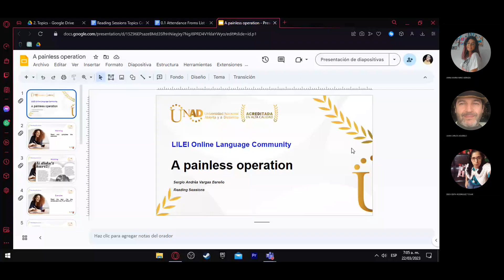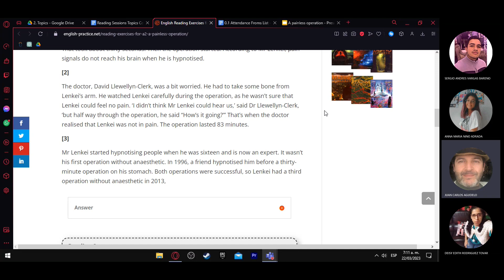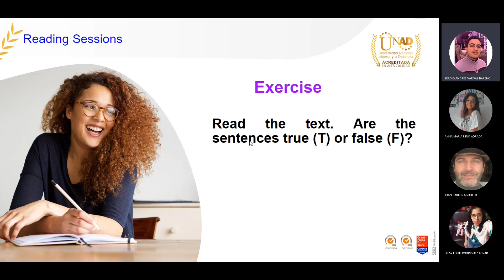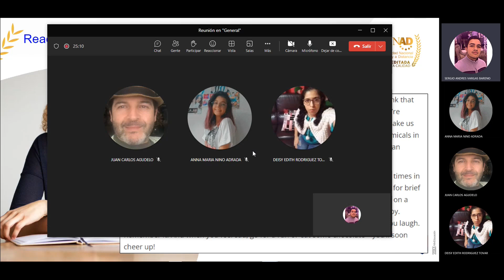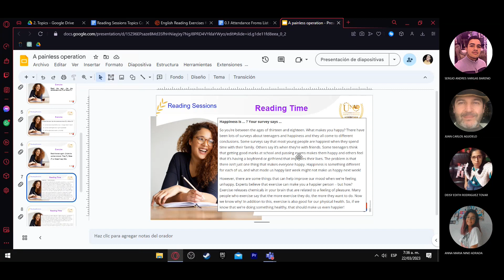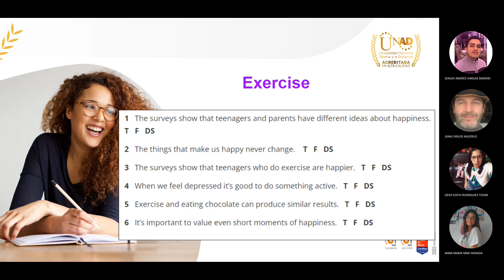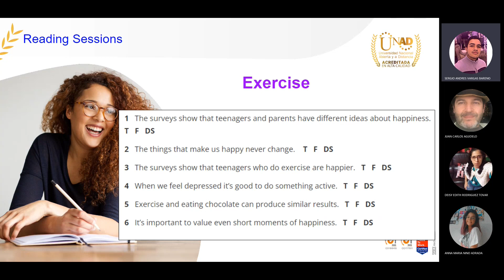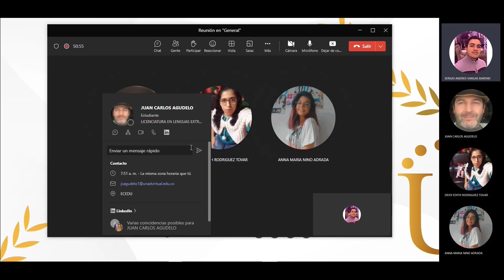Reading Session Three: March 22nd_OLC